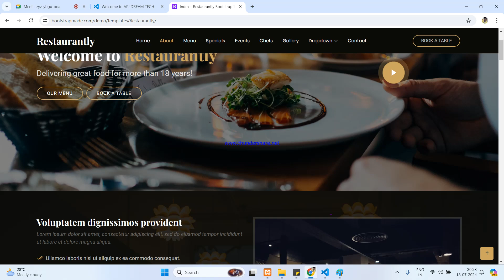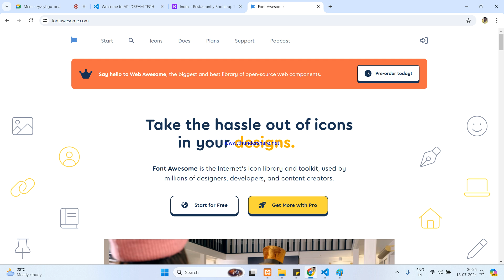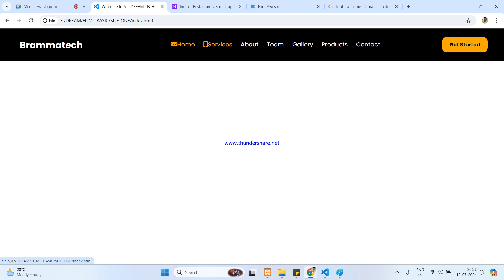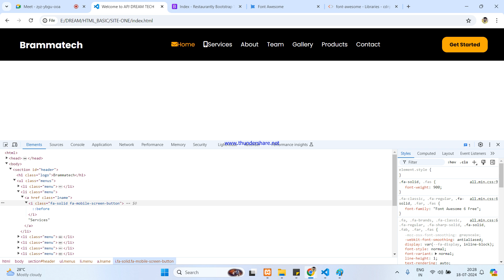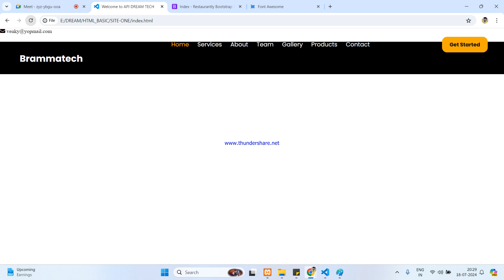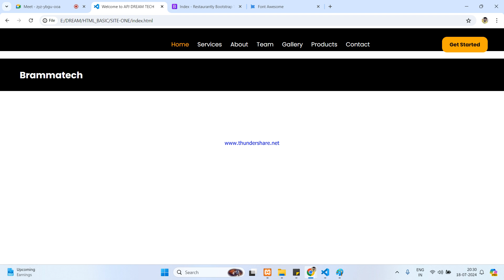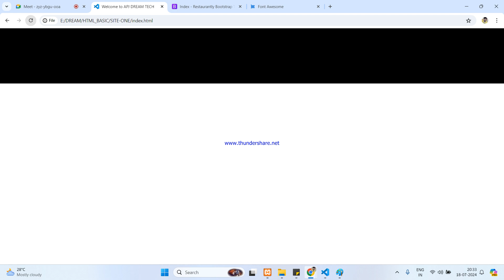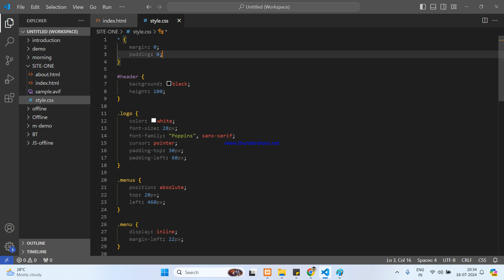How to use Icon in CSS